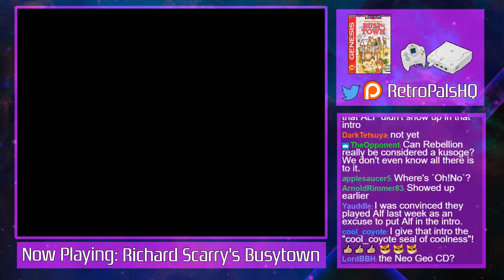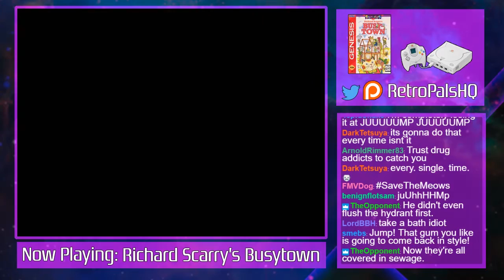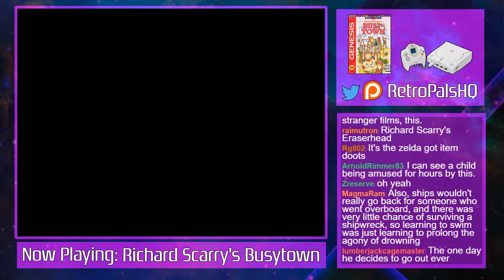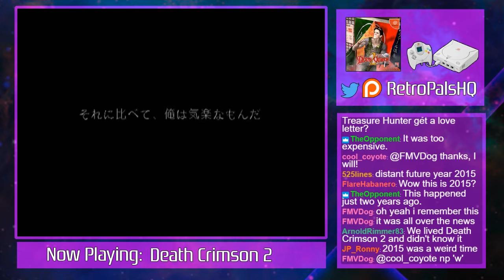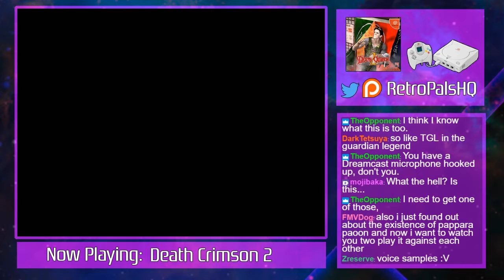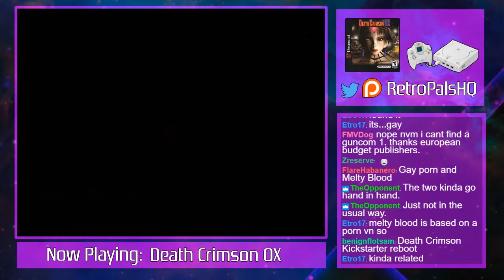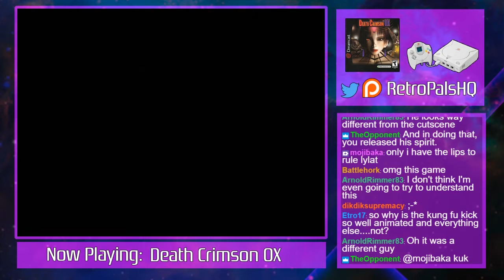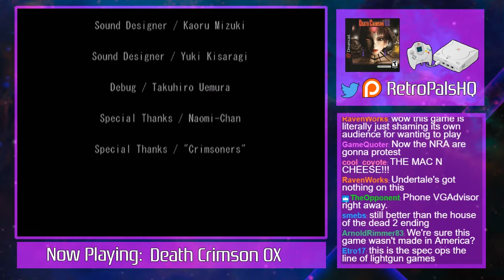Dreamcast Horror - Clive Barker's Busytown, Death Crimson 2, DCOX (01/04/17)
This week, our stream theme was "Dreamcast Horror games," with a look at Genesis emulation and the Death Crimson series. We give a rundown on Uncle Sonic, terrorize the citizens of Busytown, meet the New and Improved version of Combat Echizen, and enjoy a mean Mac and Cheese.

This episode was originally broadcast on 1/04/16 via the Retro Pals Twitch channel. Join us every Wednesday at 7 PM Central for friendly chat and in-depth discussion about gaming history!

Games Played:
Sega Smash Pack 0:00
Richard Scarry's Busytown 7:50
Death Crimson 2 42:28
Death Crimson OX 1:04:44